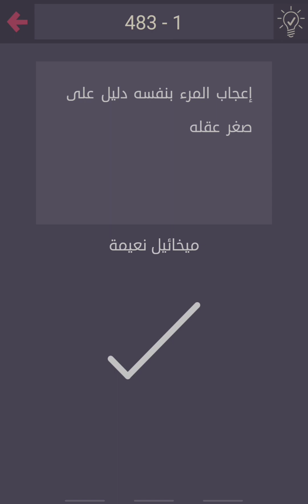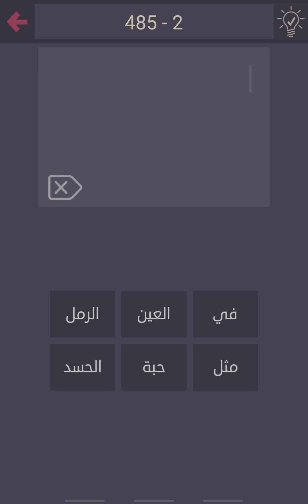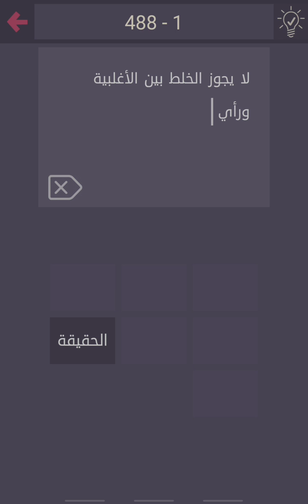حل لعبة درب التحدي - من 481 إلى 490 الحل الكامل